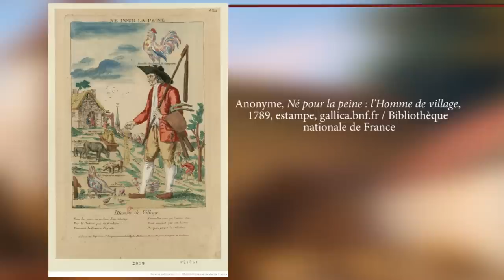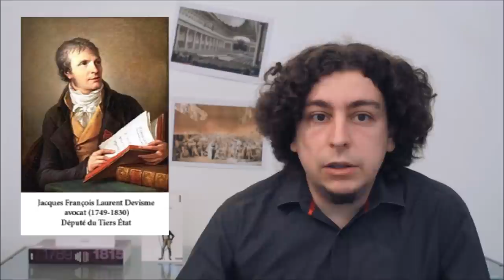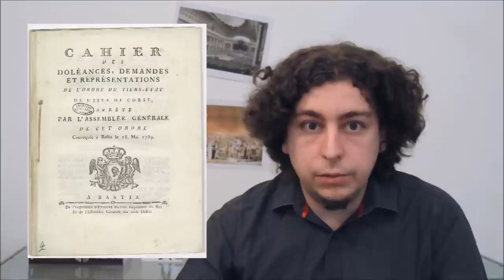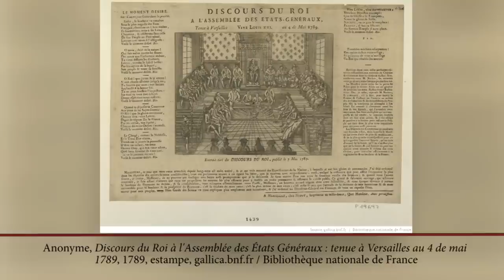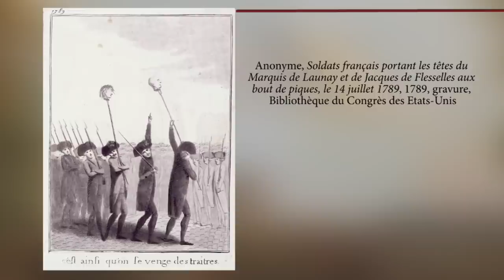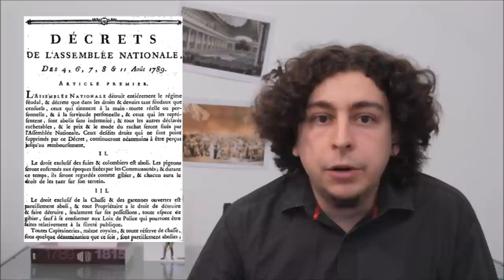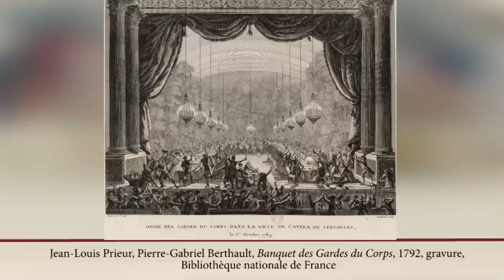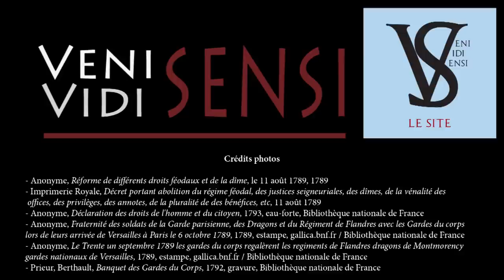1789 : le tournant ? - La Révolution, épisode 2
Les événements du printemps-été 1789 sont les plus connus ; mais dans le détail, que s'est-il passé, comment se sont-ils enchaînés ? Quels étaient les enjeux ?

Sommaire de l'épisode :

00:00 : Introduction
01:30 : Préparer les Etats généraux, une question qui divise
08:37 : Députés et doléances
15:29 : Des États généraux à l’Assemblée nationale constituante
21:44 : La Bastille : pourquoi, et avec quel impact ?
28:11 : L’été de la peur
36:27 : Les journées d’octobre : la fin de Versailles

Ainsi que l'article que j'ai écrit sur le risque de comparer la Révolution avec le présent :